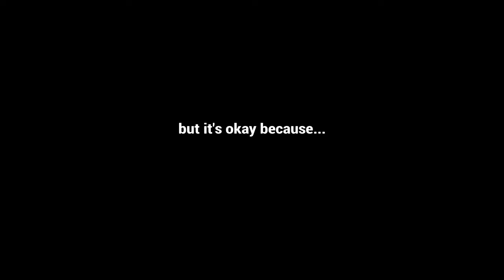Woah There, Hayatei is Insane! - Mortal Kombat 11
This dood is actually a beast.

Add me on PSN: YTWavyKiing

peeeeeace